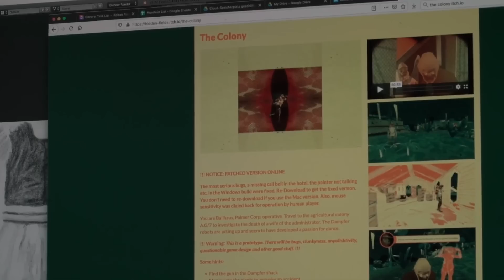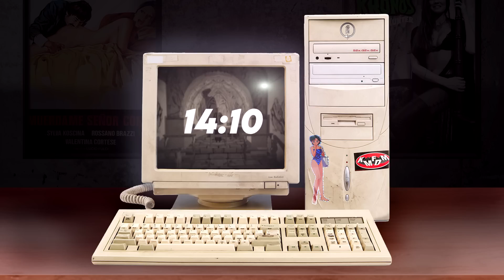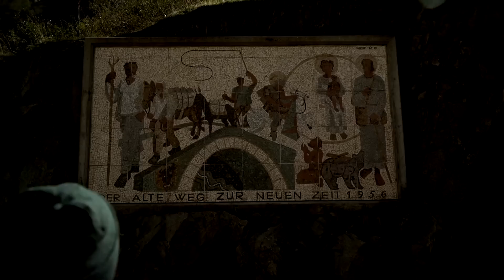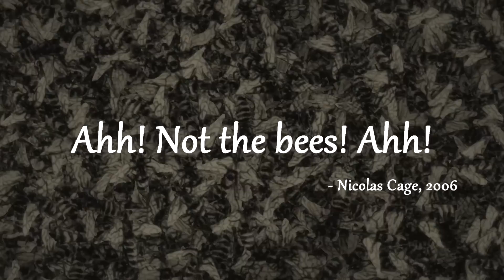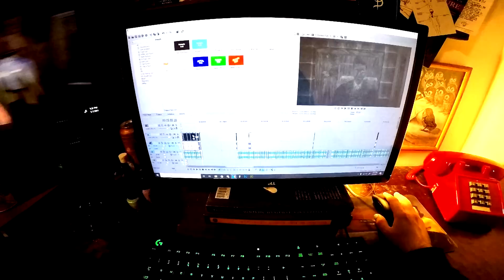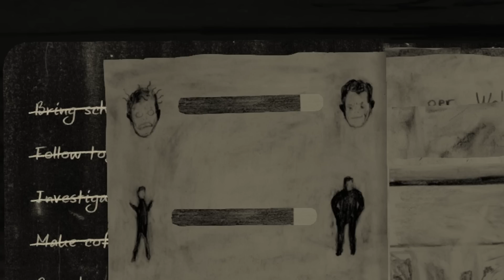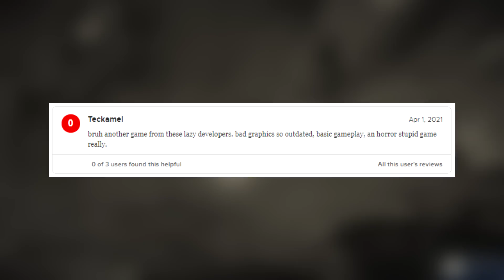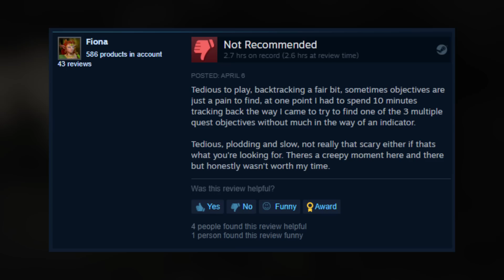Grimbeard - Mundaun (PC) - Review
A Swiss soldier makes the deal of a lifetime and phone go ring.

00:00 - Intro
00:40 - Opening
02:39 - Story
05:06 - Spoiler Break
05:48 - Story (Spoilers)
14:10 - Story (No Spoilers)
16:44 - Gameplay
20:55 - Sight/Sound
24:33 - Bitter Recompense
27:55 - Conclusion